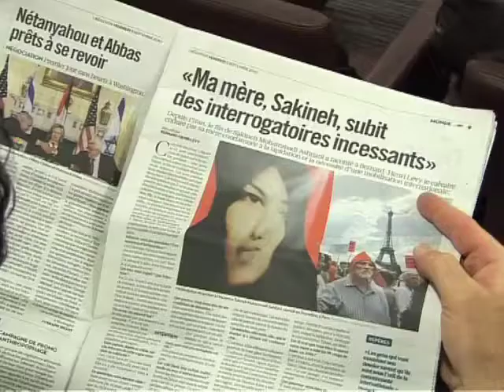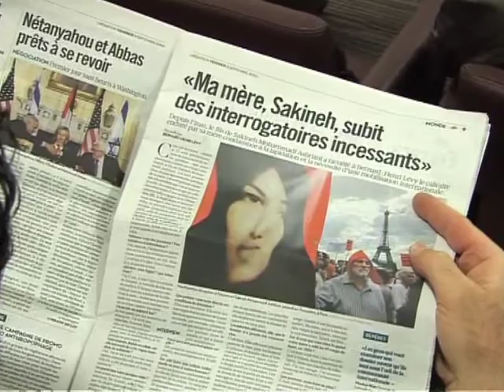برنار کوشنر ، سکینه محمدی آشتیانی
در پی کنفرانس مطبوعاتی وزیر خارجه فرانسه این گزارش تهیه و از بخش فارسی صدای امریکا در برنامه های تفسیر خبر روز 6 و ازبرنامه زن امروز روز 7 سپتامبر سال 2010 پخش شد

MohammadrezaChahid    محمد رضا شاهید